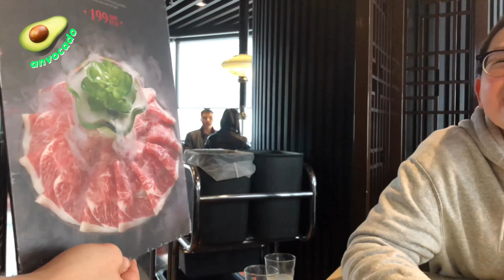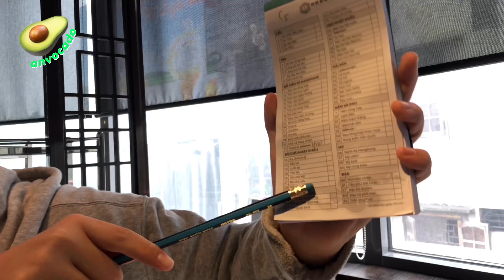VLOG CHIA TAY CỦA ANVOCADO🎂 ft. friends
🥑 Hi! vlog này đơn giản là mình đi chia tay bạn thân ở trường cũ của mình tại vì mình sẽ đi du học, mình cũng muốn share quán lẩu này mình khá thích nên cũng có 1 tí review ( vui là chính nên đừng nghĩ mình vớ vẩn quá nhé), mong mọi người xem vlog vui vẻ byee
Địa chỉ:  Manwah Hotpot - số 1 Thái Hà, Quận Đống Đa, Hà Nội ( có đường đi lên quán bằng thang máy có lối vào thang máy cạnh cửa của The Coffee House )
social media🍥
camera 📷:
iphone 11 promax + ipX
𝘓𝘖𝘝𝘌 𝘉𝘠𝘌𝘌𝘌 𝘚𝘌𝘌 𝘜 𝘓𝘈𝘛𝘌𝘙🥑